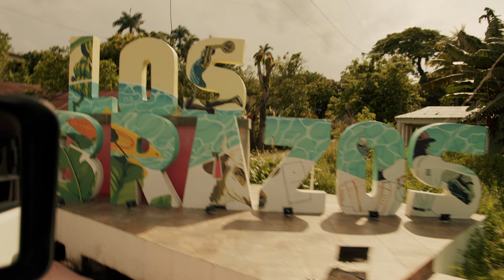Johandy - LA FIESTA (Version Bachata)